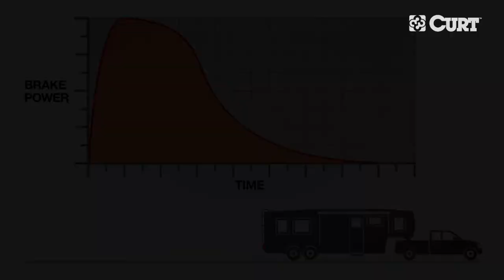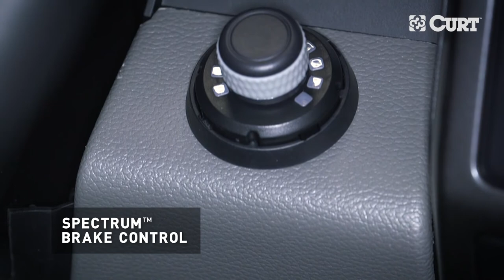CURT Spectrum Brake Controller Model# 51170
The CURT Spectrum brake control provides powerful brake operation while maintaining a clean, consistent OE look and feel on the dash of your vehicle. It is comprised of a main module and a separate us...